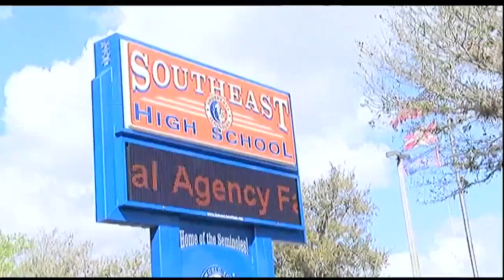Southeast High School Lockdown